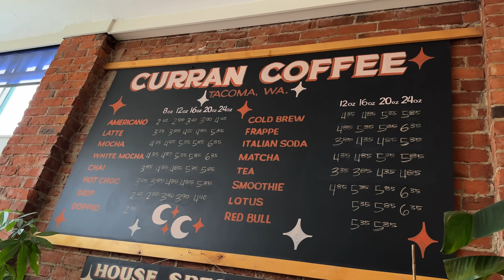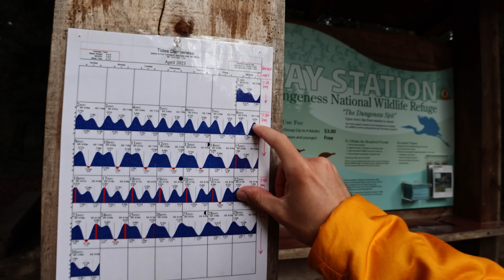VADÁLLATOK A KERTBEN? (Olympic National Park, Washington) - Canaday S03EP03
Ebben a videóban a hátunk mögött hagyjuk a nagy városokat és elindulunk az Olympic National Park felé. A park az Olympic Peninsula-n helyezkedik el, Seattle-től kb. 2,5 órára, keletre.
Többszörösen eltévedünk, de szerencsénkre pont lencsevégre kapunk egy teljes őzike csordát, akik éppen csak így a házak között sétálgatnak, nem zavartatva magukat.
Elviszlek benneteket a Dungeness Spit-hez is, ami egy nagyon menő földnyelv a tengerparton, és több mérföldön át nyúlik az óceánba.

♠️ GYORSÍTÓSÁV:

0:00 Úton az Olympic Nemzeti Parkig
4:32 Minden szállás DRÁÁÁÁGA!
6:14 Vadállatok a házak között?
9:53 Észak-Amerika leghosszabb óceánba nyúló földnyelve
12:37 Ez még csak a kezdet...

♠️ LEVELEKET ITT FOGADOK:

Török Ábel, Post For Rent
Budapest
Riadó utca 7.
1026

♠️ A FELSZERELÉSEM:

Kamerám: Canon EOS R6
Objektívek: EF 16-35 mm f2.8 + EF 85 mm f1.8
Mikrofon: Rode VideoMic Pro Plus
Vágásra használt program: Adobe Premiere Pro CC (+ After Effects CC az effektekhez)
Gépem: MacBook Pro M1 Max '16 inch (64 GB RAM)